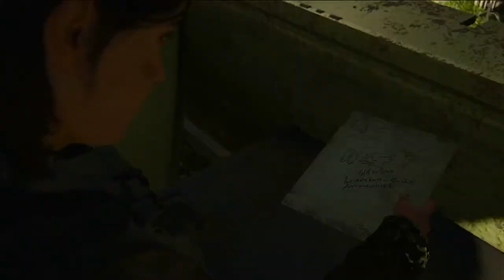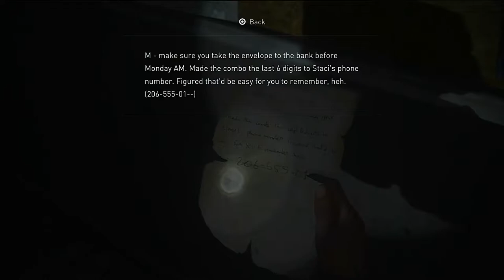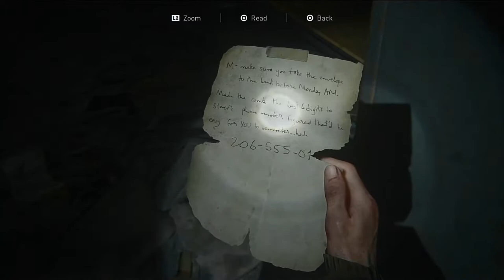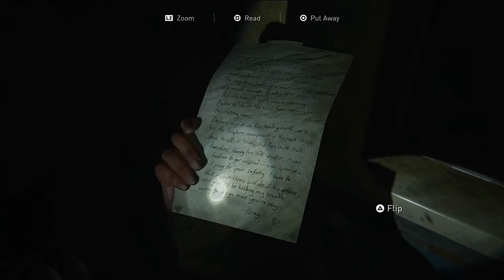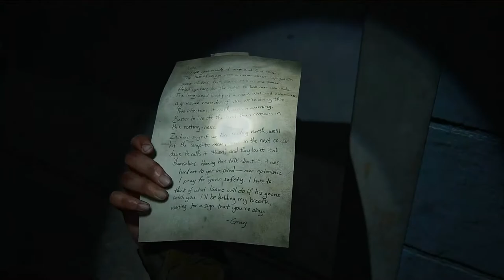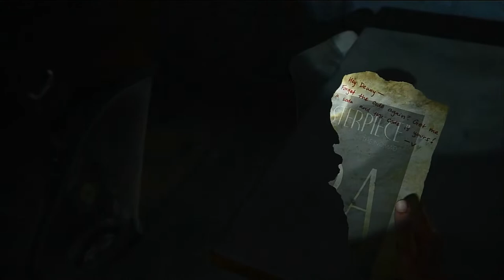My nightmare...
The Last of Us Part 2 Grounded Mode Blind Part 5